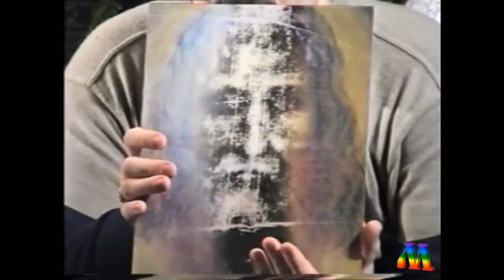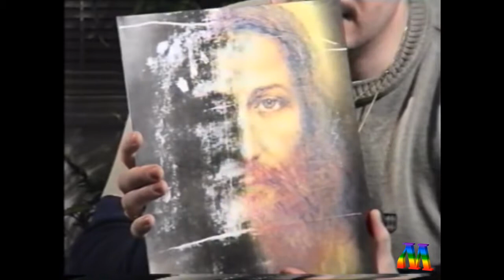Николай Левашов демонстрирует лик Христа